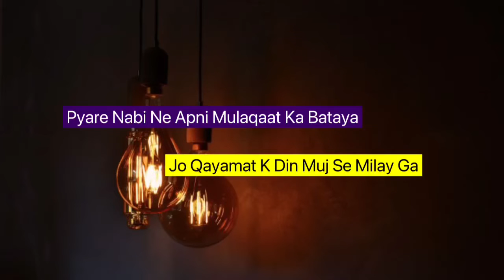❤️ Pyare Nabi Ne Apni Mulaqaat Ka Bataya, Jo Qayamat K Din Muj Se Milay Ga, Hadees , ShortClip❤️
AssalaomoAalikum!

JazakAllah